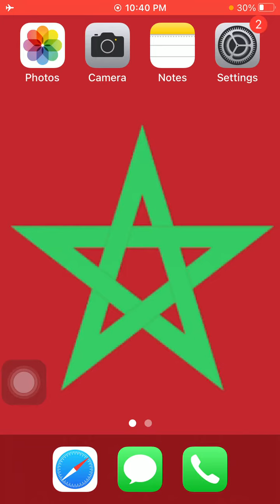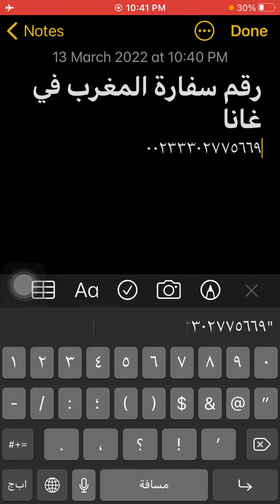رقم سفارة المغرب فى غانا - Morocco